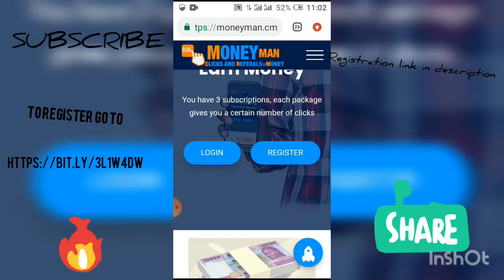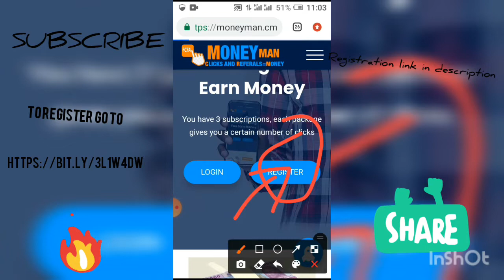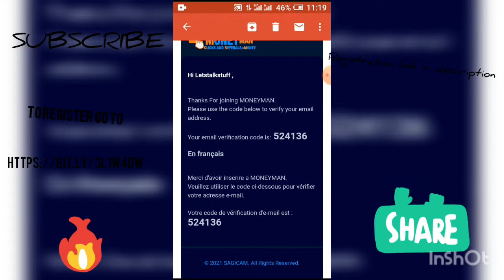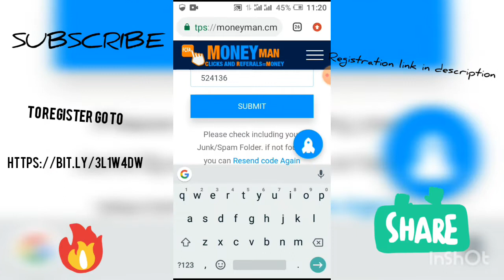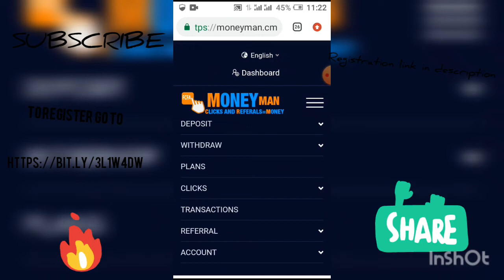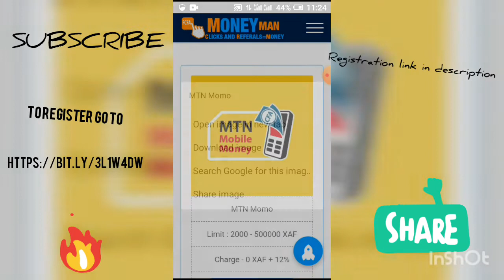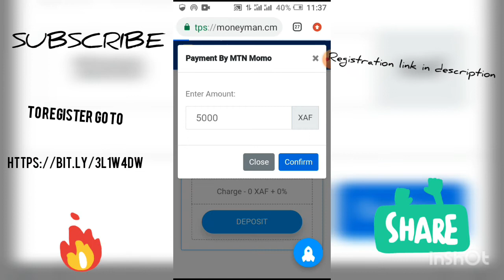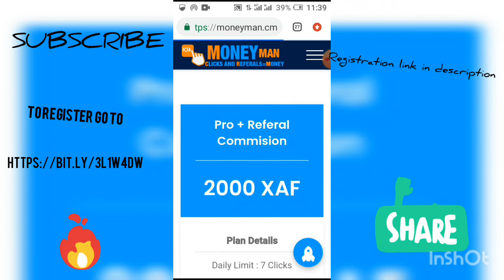Make up to 5k+ a day in Cameroon and here is how Money Man.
Here is a full proof plan to avoid urgent 2k in Cameroon.

Its the early birds thatake money in such schemes.

Please notify me lets solve the issue and get you on the earning board ASAP🙃🙌🏽

This is the registration link. register now n join the league of legends 🙃🔥🙌🏽

Im giving 1000 to the first 10 people registering today with 5k

And 500 for 3k

And 300 for 2k😊.

Hurry up now give away till midnignt.

N/B the money I will give is not part of what you earn from sagicam

Its a give away. and I will be giving
If
1. You register under me

2. You send me screenshot proof

3. Once I cash out what I earn from your referal😉

Plus

Alert🔥🔥.

To all those who will register using my link before 11:59pm tomorow and those already registered
 will have a special give a way from me
In cash🌚
Gifts🙈

Scholarship opportunities🙃.

And lots more all for free🙈🔥

lets talk stuff.